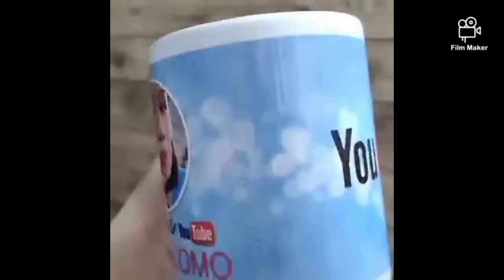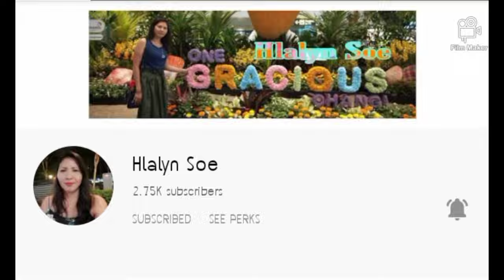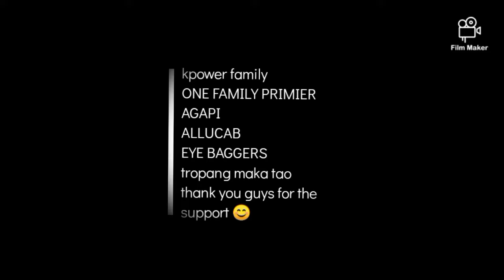MUKBANG 🤗 AGAIN ☺️ AND AGAIN ☺️ JUST ENJOYING 💕